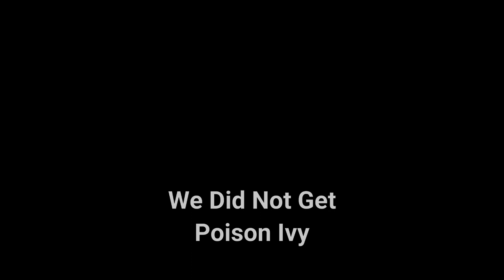Beehives Bears and Poison Ivy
Beehives and Bears!  The farmer has beehives that he fenced in so the bears don't eat all the honey from his beehives.  We took a look through the woods and found poison ivy... we think!

Building A DIY Indoor Greenhouse